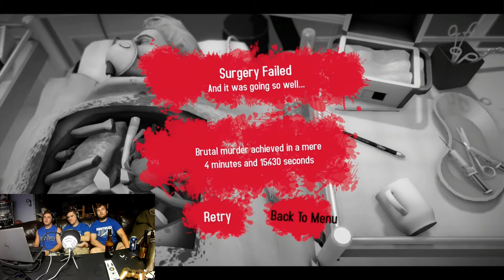Surgeon Simulator: ep1 - Just like the pros - PDT Plays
Watch the gang test their medical skills by playing surgeon simulator!